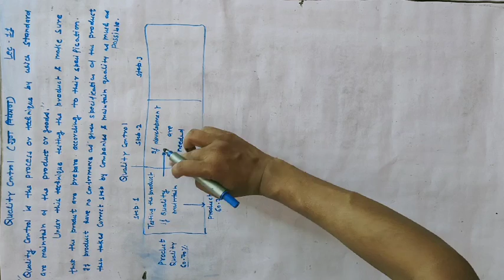Quality control and its elements LEC 11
Quality control